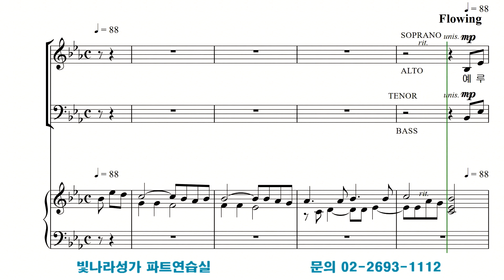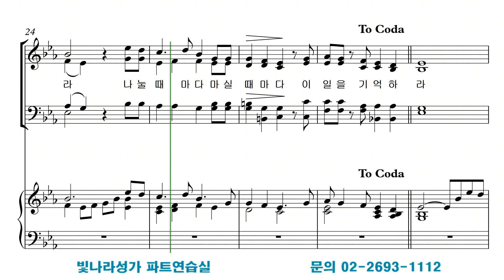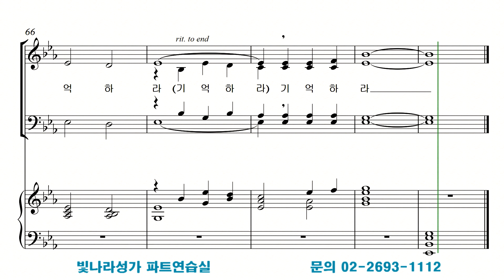빛나라 [나를 기억하라 / 부활절칸타타] 02. 나를 기억하라 -알토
빛나라 [나를 기억하라 / 부활절칸타타] 02. 나를 기억하라(C. Berry) -알토